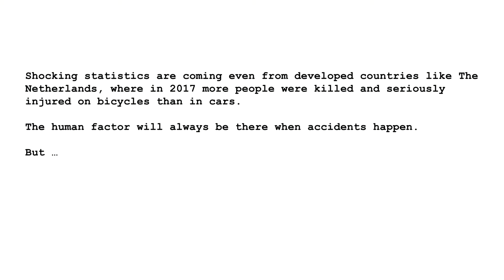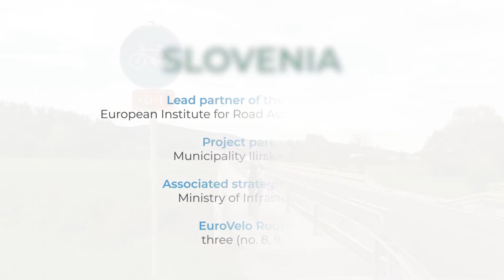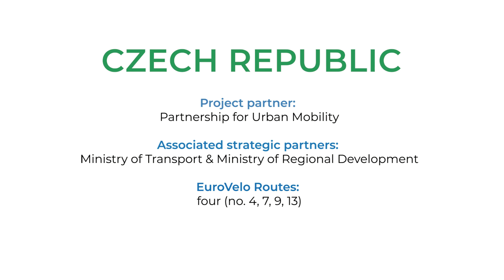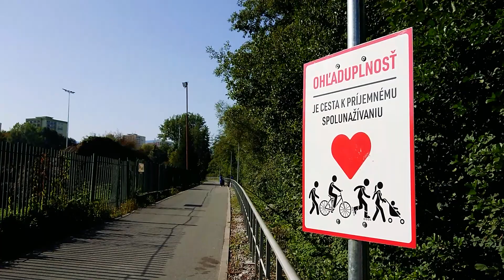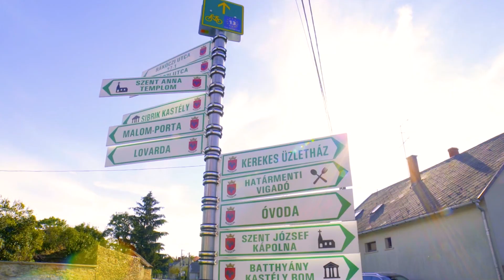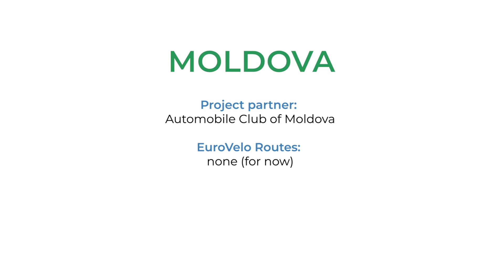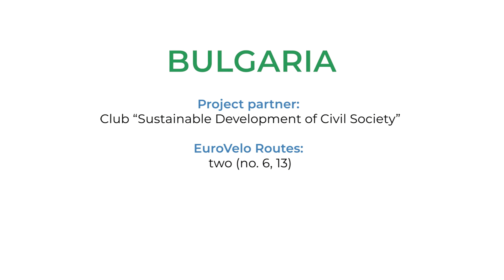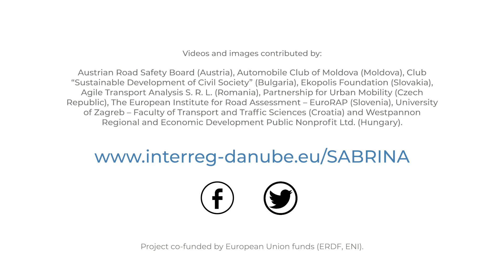SABRINA project Study Visit Tour